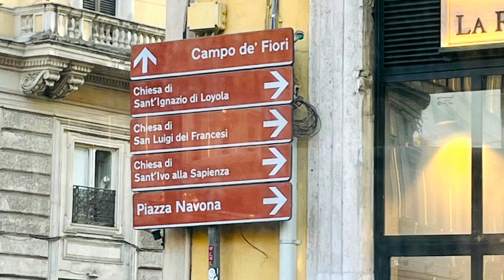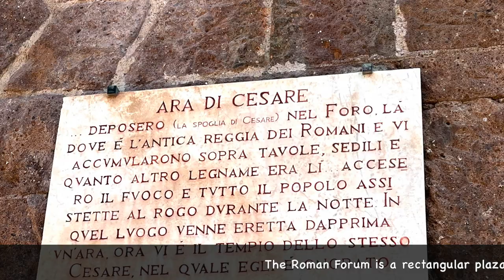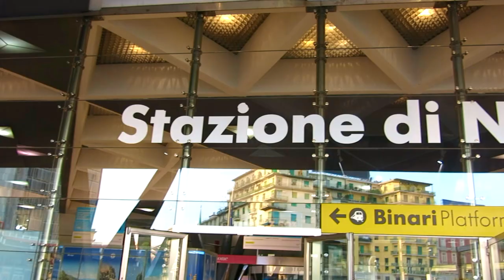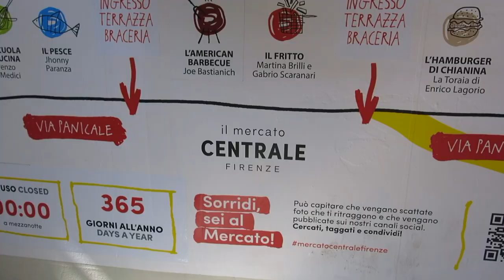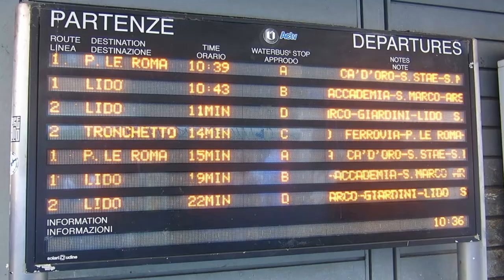Italy, the Beautiful 🇮🇹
10 days in Italy (Travel Video)

Rome: Santa Maria Maggiore, Palazzo Montecitorio, Spanish Steps, Piazza di Spagna, Trinita dei Monti, Column of the Immaculate Conception, Trevi Fountain, Piazza Navona, Roma Termini, Colosseum, Arch of Constantine, Roman Forum, Pantheon, Piazza del Popolo, Terrazza del Pincio, Trajan Market, Altar of the Fatherland, Piazza Venezia, Basilica di San Giovanni in Laterano, Basilica di Santa Croce in Gerusalemme, Basilica of Saint Paul Outside the Walls, Tomb of Saint Paul, Palace of Justice, Corte Suprema di Cassazione, Castel Sant’Angelo, River Tiber

Amalfi Coast: Napoli Centrale, Mount Vesuvius, Town of Amalfi, Amalfi Cathedral, Village of Positano

Pisa: Piazza dei Miracoli (Square of Miracles), Pisa Baptistery of Saint John, Pisa Cathedral (Duomo di Pisa), Leaning Tower of Pisa

Florence: Piazza Santa Maria Novella, Basilica di Santa Maria Novella, Baptistery of Saint John (Florence Baptistery), Cattedrale di Santa Maria del Fiore (Florence Cathedral), Giotto’s Campanile, Palazzo Vecchio, Piazza della Signoria, Uffizi Gallery, Ponte Vecchio, Mercato Centrale, Piazza della Repubblica

Venice: Grand Canal, Palazzo Ducale (Doge’s Palace), Saint Mark’s Campanile, Piazza San Marco, Basilica di Santa Maria della Salute, Ponte dell’Accademia, Rialto Bridge

Milan: Duomo di Milano, Rooftop Terrace at Duomo di Milano, Galleria Vittorio Emanuele II, Santa Maria delle Grazie, Castello Sforzesco, UniCredit Tower, Bosco Verticale, Milano Centrale

Title: Al Fresco
Artist: Trabant 33
Album: Pizza Napolitana

Title: Ciao Ciao
Artist: Trabant 33
Album: Bill Me Later

Title: Red Cottages
Artist: Trabant 33
Album: Bed And Breakfast

Title: Roads Of Italy
Artist: Trabant 33
Album: Alles Gut

Title: Cappuccino Foam
Artist: Trabant 33

Title: Dresden Swing
Artist: Trabant 33
Album: Lunch Break In Milan

Title: Beautiful Venice
Artist: Trabant 33

Title: Viva Italia
Artist: Trabant 33

Title: Lunch Break In Milan
Artist: Trabant 33

Title: Café Milanese
Artist: Trabant 33